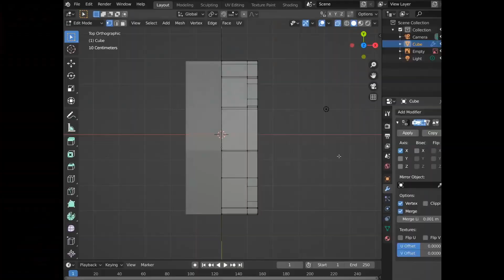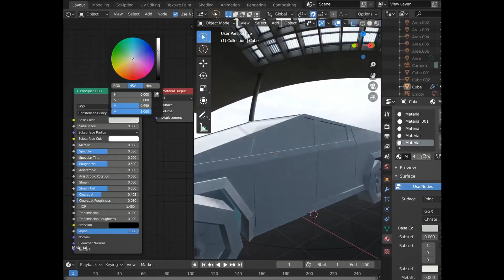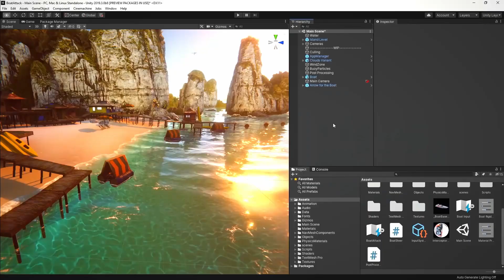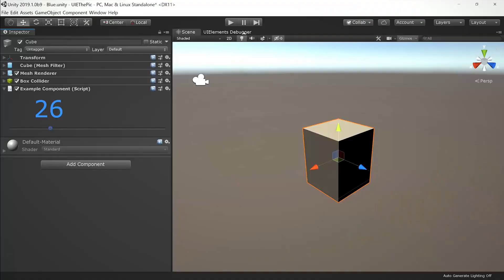Get a Job in AR/VR WITHOUT being a Programmer?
Want to build a fulfilling and well paid career in AR/VR (Spatial Computing)? 👀
Our best tips, strategies, and secrets from teaching AR and VR since 2016 - everything distilled in one Free Course 👉🏽

Our AR/VR Education Platform offers

How to get a job in AR/VR without being a programmer?

In this video, I'll give you my tips on how to get into the AR/VR industry as a non-coder.

Getting a career in virtual reality is not hard after you watched the video until the end ;)

🔻Let's collaborate!